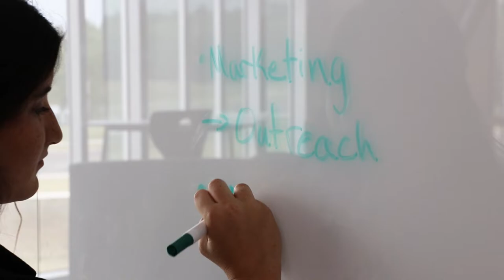2022-23 kickoff video: It's game time!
No matter why our students and staff work hard, we know they will bring their A-game for the new school year. We're excited to see what we can accomplish together!